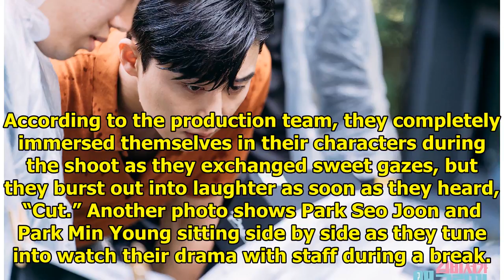Park Seo Joon And Park Min Young Are A Perfect Pair For "What's Wrong With Secretary Kim"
Display. Sharethrough. Soompi.1x1 “What’s Wrong with Secretary Kim” has released new behind-the-scen...